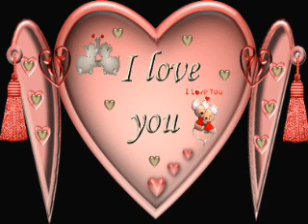CD LAU XIMENES CIGANO #1 .wmv